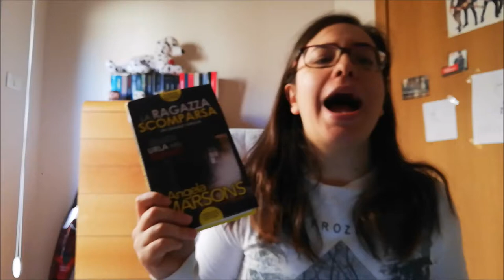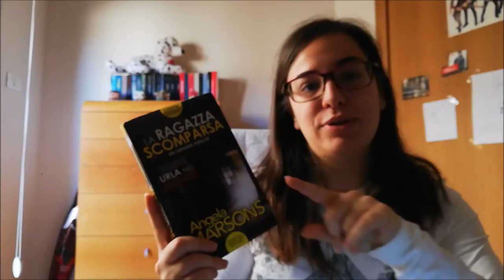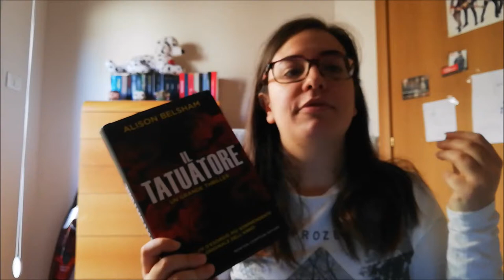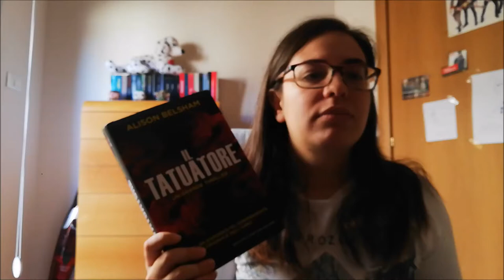NO DISCLAIMERS BOOK TAG | Come farsi odiare //Ylenia\\